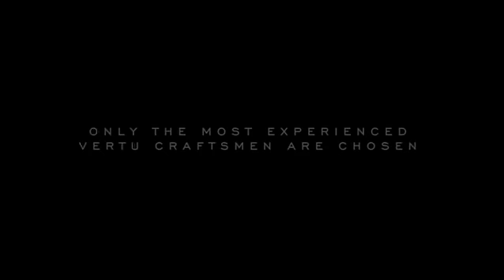Vertu Signature S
Vertu - Signed with pride